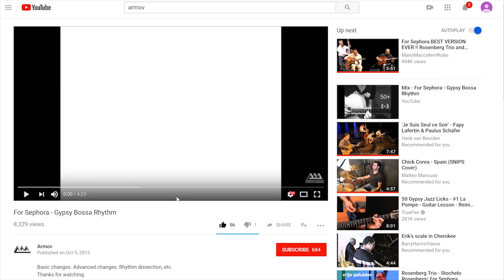Get Your Hands Off My Penis! (Democracy Manifest) ft. Epic Australian Man - Armov Plays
🎸This guy should be our President!